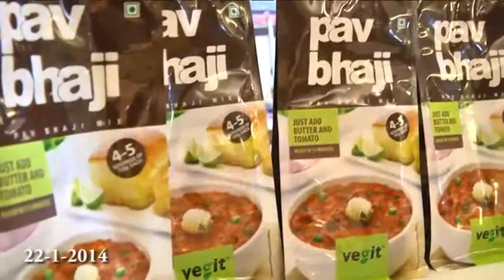Vegit Launches Pav Bhaji Mixes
Vegit Company has launched an instant mix for the Pav Bhaji 'Just Add Butter and Tomato' in Hyderabad. This is the spicy food and a generous dish with Bread and vegetable mix ingredients. This has been initiated Vegit brand initiative in the FMCG market. This is the hurried meal in the streets in the evening.